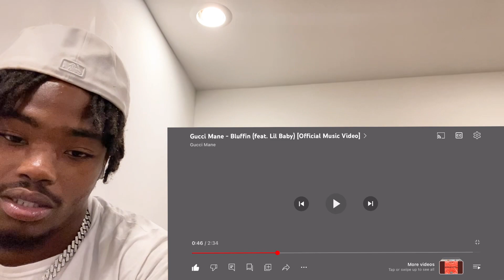GUCCI MANE FT. LIL BABY “BLUFFIN” REACTION